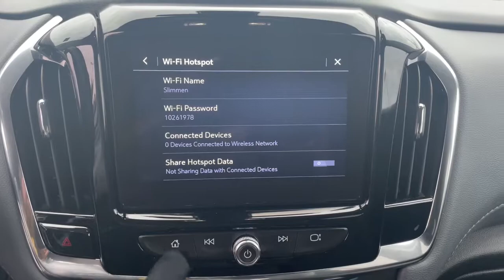2020 Chevrolet Traverse Davison, Flint Grand Blanc, Lapeer, Burton 6-30561AL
Summit White Used 2020 Chevrolet Traverse LT available in 800 N. State Rd., Davison, Michigan at Hank Graff Chevrolet. Servicing the Davison, Flint, Grand Blanc, Lapeer, Burton, MI area.

Traverse LT
2020 Chevrolet Traverse LT - Stock#: 6-30561AL

800 N. State Rd

backup camera bluetooth Traverse LT 1LT 4D Sport Utility 3.6L V6 SIDI VVT 9-Speed Automatic FWD Summit White Jet Black/Dark Galvanized Cloth 4.2 Multi-Color Enhanced Driver Instrument Display Automatic Emergency Braking Automatic Heated Steering Wheel Convenience & Driver Confidence Package Driver Confidence II Package Following Distance Indicator Forward Collision Alert Front Pedestrian Braking Heated Driver & Front Passenger Seats Heavy-Duty Cooling System IntelliBeam Auto High Beam Control Headlamps Lane Change Alert w/Side Blind Zone Alert Lane Keep Assist w/Lane Departure Warning Preferred Equipment Group 1LT Radio: Chevrolet Infotainment 3 Plus System Rear Cross Traffic Alert Rear Park Assist w/Audible Warning Rear Power Liftgate Remote Start SiriusXM w/360L Trailering Assist Guidelines Trailering Equipment Universal Home Remote.brbrPriced below KBB Fair Purchase Price! Odometer is 2067 miles below market average!brbrFWD 9-Speed Automatic 3.6L V6 SIDI VVT